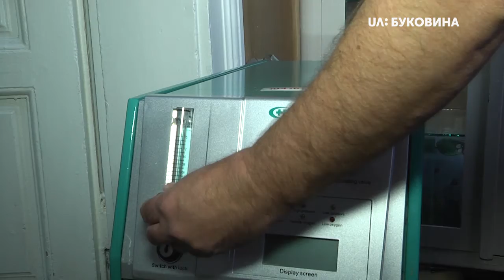03.12.2019. Новини. 17:00